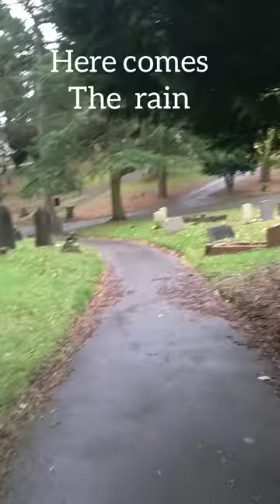HUGE CEMETERY, BIG MISTAKE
After over two weeks of stormy weather I risked going to this cemetery but the weather was so bad that I got soaking wet and the audio especially from half way is so bad you cant hear what I am saying. I could also not take photos as my hands were freezing cold, but I will be going back later in the year to try again